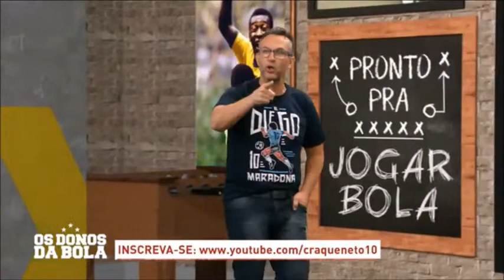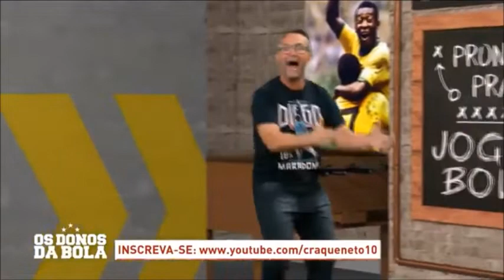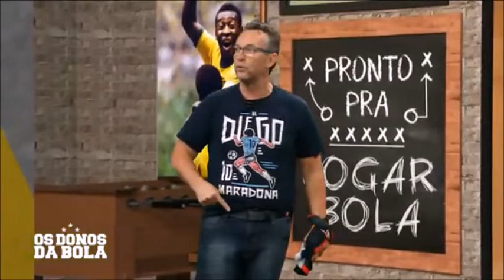OS DONOS DA BOLA No Intervalo 28/10/2021